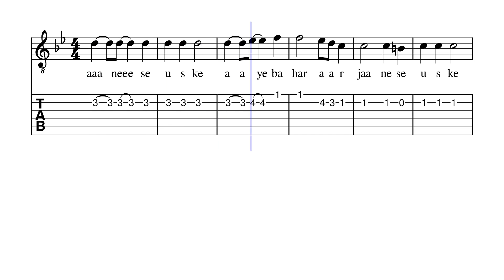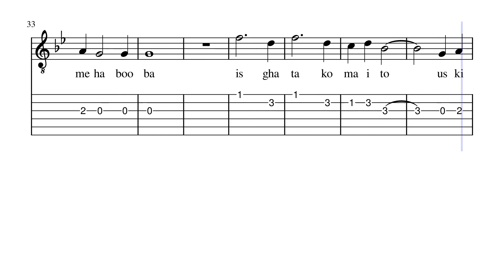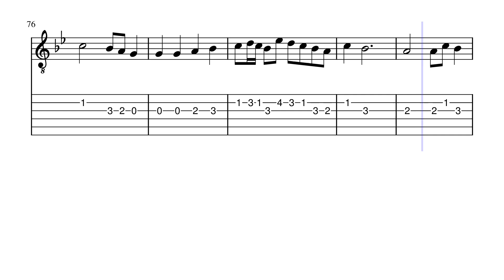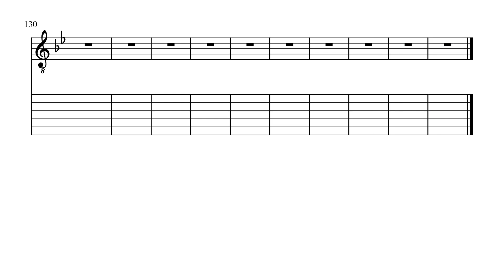aane se uske guitar tabs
easy open string tabs